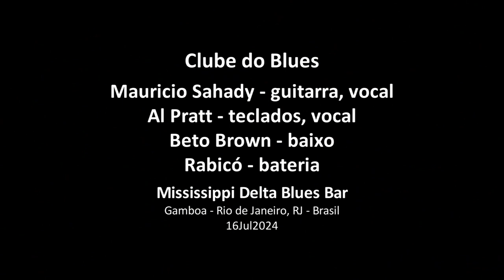Clube do Blues - Right Place Wrong Time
Clube do Blues
Right Place Wrong Time
Mauricio Sahady – guitarra, vocal
Al Pratt – teclados, vocal
Beto Brown – baixo
Rabicó – bateria
16Jul2024